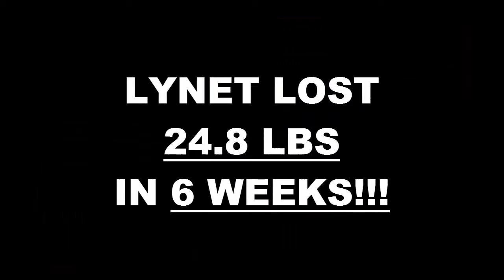Redlands Fitness 6 Week Challenge Result - Lynet Suon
We will now check the result of Lynet's 6 week weight loss challenge!